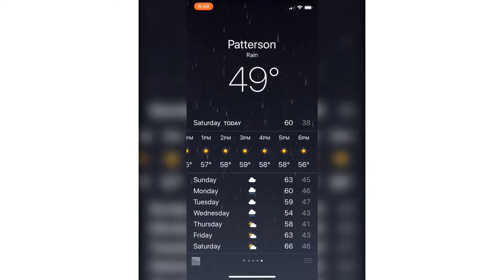Another Moto Day 9: Frank Raines OHV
Another day with wheels to dirt out at Frank Raines OHV  3-23-19. Song is “Someday” from Flipsyde. All video and editing done by me.